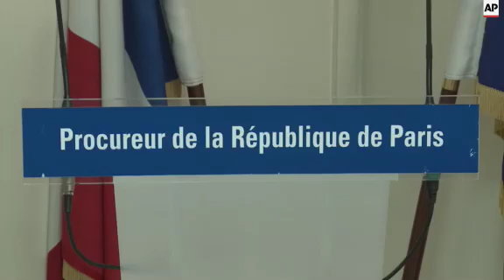4 people in custody after gas factory attack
(26 Jun 2015) Paris Prosecutor Francois Molins said on Friday four people were in custody in an investigation into a beheading and an explosion at a gas factory in southeastern France.
Molins said the attacker, his wife, sister and another suspect were being held.
He said the attacker was known to French intelligence but had no criminal record.